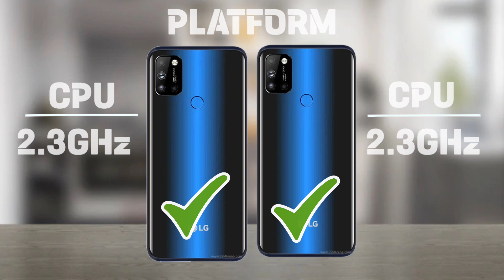LG W41 Pro Vs LG W41+ Comparison.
OPPO FIND X6 PRO VS OPPO FIND X6